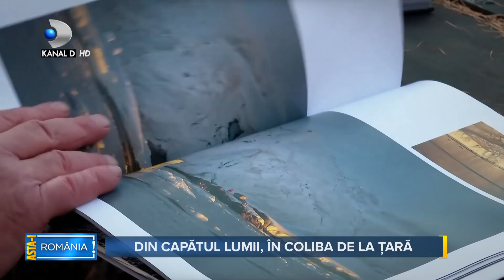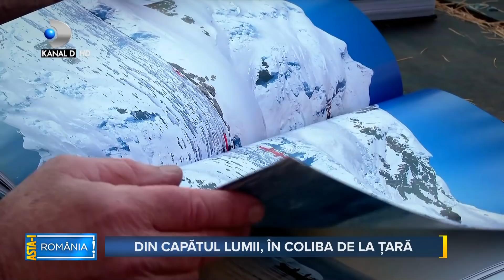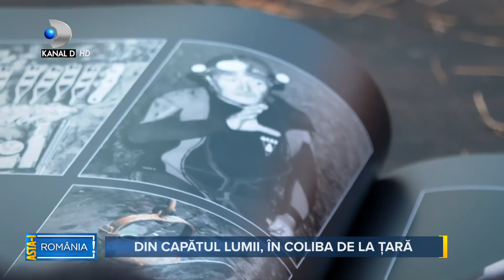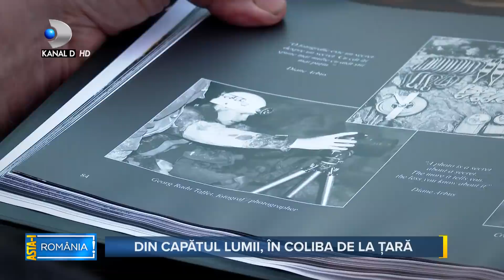Asta-i Romania (05.12.2021) - COLIBA BIJUTERIE! CRISTIAN LASCU SI-A CONSTRUIT O LOCUINTA UNICA!